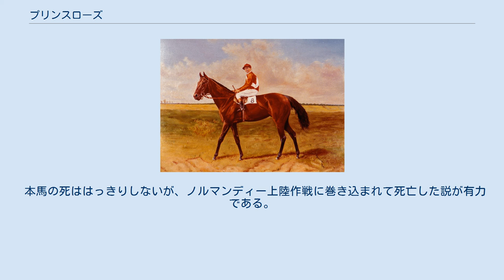プリンスローズ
プリンスローズあるいはプランスロゼ（Prince Rose）はベルギーの競走馬。
ベルギー競馬、特に平地競走はごく小規模にしか実施されておらず、その中でフランスの一流馬（パールキャップやトウルビヨンら）と互角の戦いを見せたことから、本馬は時折ベルギー競馬史上最強馬として言及される。
父はローズプリンス、母はインドレンスで生産国はイギリス。
 現役時代は20戦16勝（17戦16勝とも）の成績を残し59,267ドル（米貨換算）を稼ぎ出した。
ブリュッセル大賞を楽勝し、オステンド国際大賞ではパールキャップに勝ち（1931年）オステンド大賞を連覇（1931年、1932年）した。
フランスの共和国大統領賞も勝利している。
 種牡馬となった後は、当初ベルギーで供用され、1938年にフランスに移動した。
1946年にフランスリーディングサイアーを獲得、短期間のうちにプリンスキロ（米名馬）、プリンスビオ（プール・デッセ・デ・プーラン、仏リーディングサイアー）、プリンスシュヴァリエ（ジョッケクルブ賞、仏リーディングサイアー）を出した。
 本馬の死ははっきりしないが、ノルマンディー上陸作戦に巻き込まれて死亡した説が有力である。
 ^ Galopp-Sieger Prince Rose 2014年4月15日閲覧。